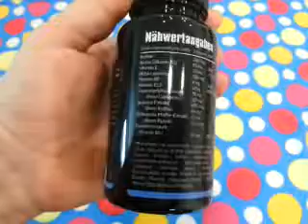AMAZING WITHOUT MASS TECH HOW TO GET AN AMAZING BODY WITHOUT COMPLEMENTS.WATCH NOW HD 2017